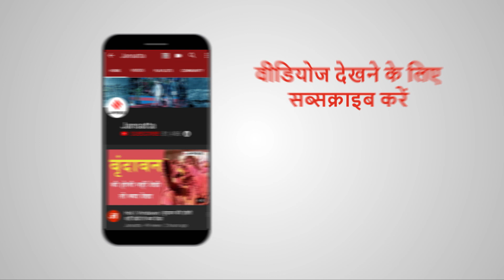CDS और Army Chief थे साथ PM Modi पहुंचे लद्दाख | PM Modi in Leh Ladakh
प्रधानमंत्री नरेंद्र मोदी (PM Modi in Leh) ने 03 जुलाई को लद्दाख का औचक दौरा किया। प्रधानमंत्री के साथ CDS Bipin Rawat और Army Chief MM Naravane भी थे। वह तड़के निमू पहुंचे और सेना, वायु सेना (IAF) और ITBP के जवानों से बातचीत की। India-China Tension के बीच पीएम को वरिष्ठ अधिकारियों द्वारा नीमू में एक आगे की स्थिति में जानकारी दी गई।